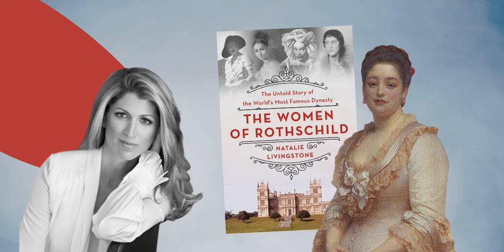The Women of Rothschild By Natalie Livingstone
In The Women of Rothschild, Natalie Livingstone reveals the role of women in shaping the legacy of the famous Rothschild dynasty, synonymous with wealth and power.

From the East End of London to the Eastern seaboard of the United States, from Spitalfields to Scottish castles, from Bletchley Park to Buchenwald, and from the Vatican to Palestine, Natalie Livingstone follows the extraordinary lives of the Rothschild women from the dawn of the nineteenth century to the early years of the twenty-first.

As Jews in a Christian society and women in a deeply patriarchal family, they were outsiders. Excluded from the family bank, they forged their own distinct dynasty of daughters and nieces, mothers and aunts. They became influential hostesses and talented diplomats, choreographing electoral campaigns, advising prime ministers, advocating for social reform, and trading on the stock exchange.